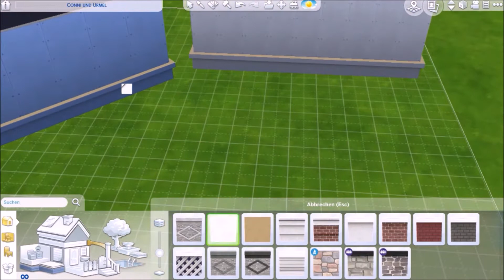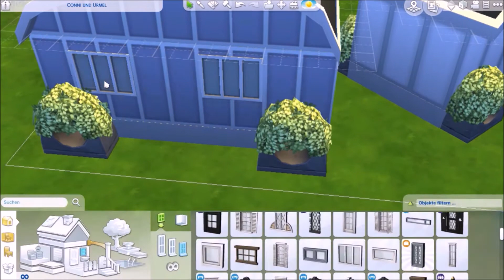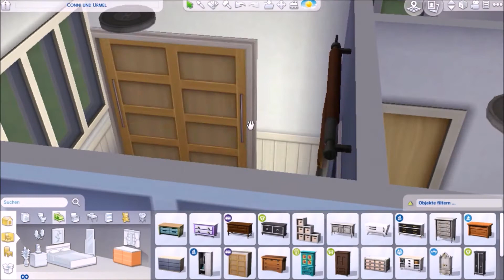Sims 4 Hausbauvideo: Urmel und Connis Wohnwagen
Zwei bunte, lebensfrohe Wohnwagen für Urmel und Conni und ihr neues Let's Play :)
Das Grundstück ist auf der Sims 4 Galerie unter dem amimiexd und der Origin-ID AmimieXD.